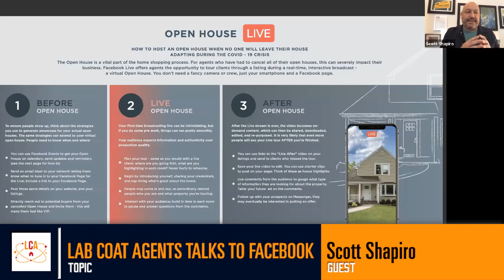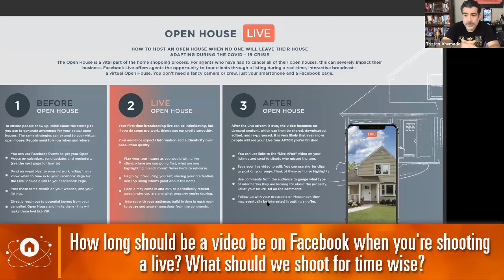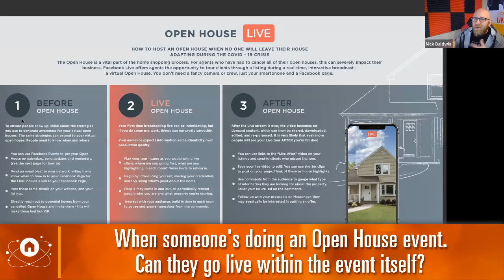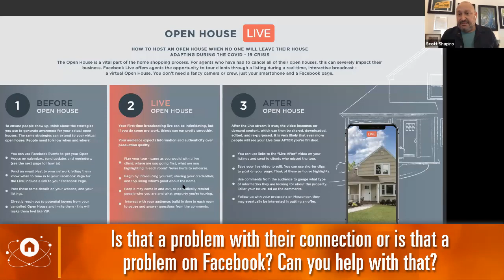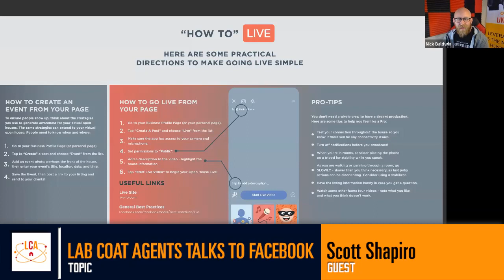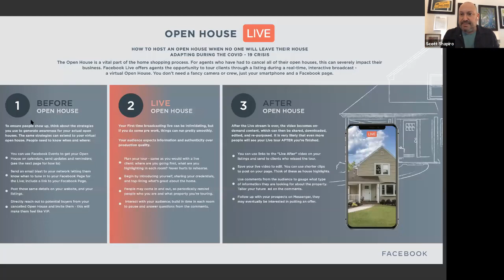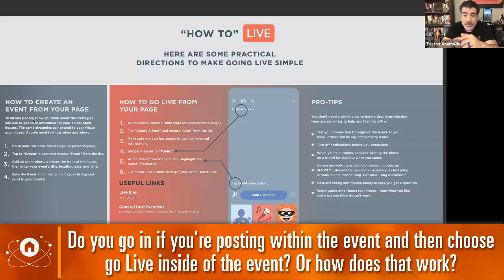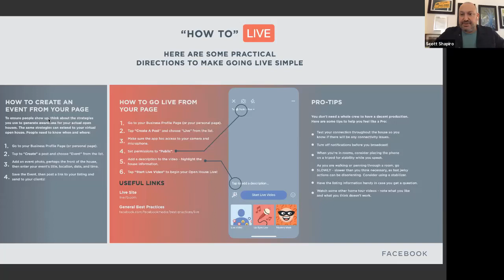Know What Facebook Is Doing To Help Real Estate Agents • A Must Watch!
Lab Coat Agents Talks To Facebook! Know what Facebook is doing to help real
estate agents on their platform. How you can use it to stay ahead with your real estate business these days of Corona Virus.

These are some of the highlights of the interview to look for:

26:07 • How long should be a video be on Facebook when you're shooting a live? What should we shoot for time wise?

33:02 • When someone's doing an Open House event. Can they go live within the event itself?

46:30  • Do you go in if you're posting within the event and then choose go live inside of the event? Or how does that work?